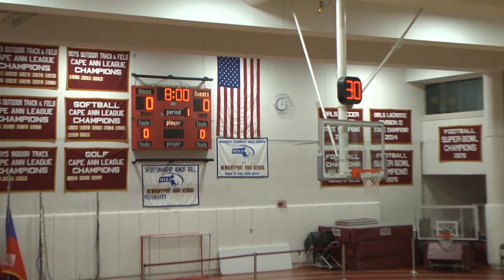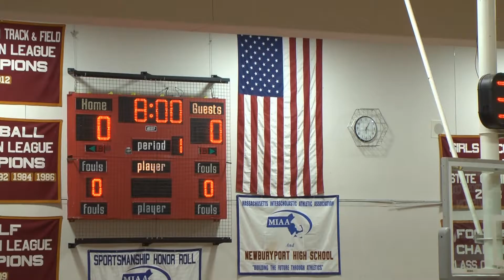Newburyport Girls Basketball vs Winchester 2016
Newburyport High School Girls Basketball versus Winchester 2016